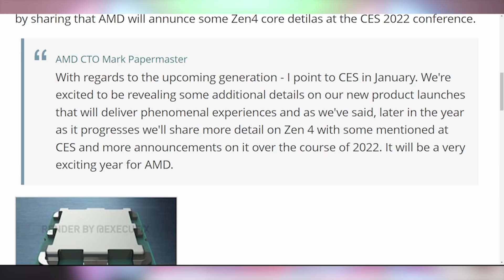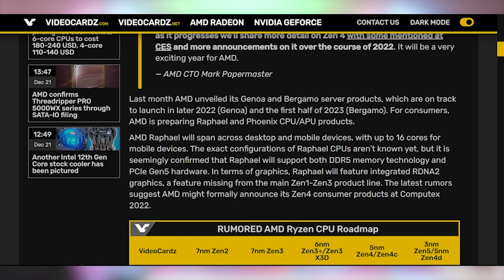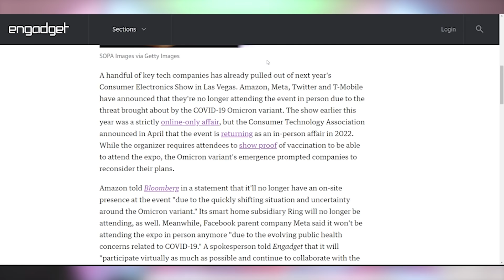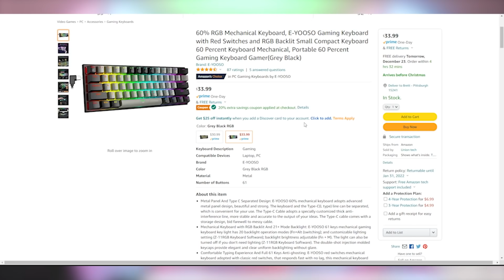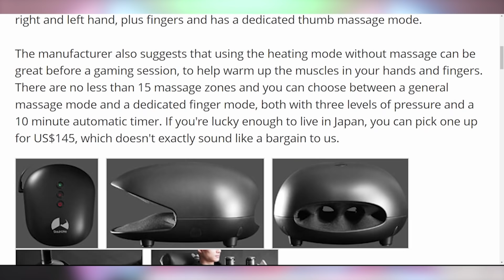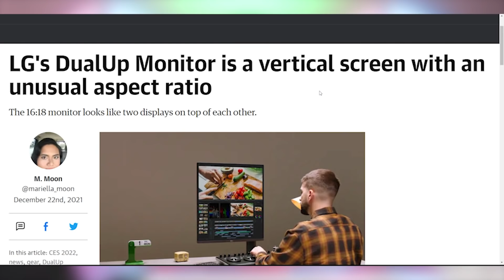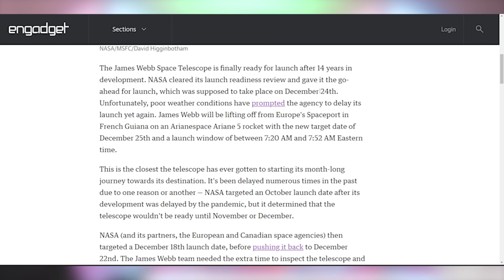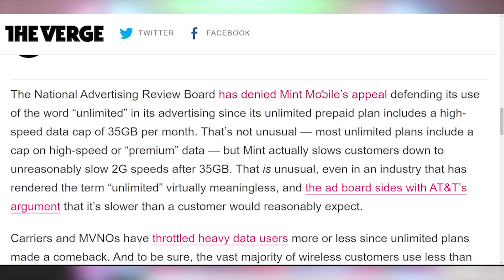AMD Confirms It!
Sources & Timestamps!
0:00 - Intro
0:16 - Zen 4
3:01 - Sponsor
4:10 - CES Dropouts
4:49 - Gen 5 NVME SSDs
5:26 - UFD Deals
6:34 - Cryptostonks
7:10 - Gamer Hand Massager
8:04 - Xbox Game Pass $6300 Value
9:08 - LG’s DualUp Monitor
10:24 - JWST Delayed Again
11:03 - Not Unlminted Mint

Presenter: Brett Sticklemonster
Videographer: Brett Sticklemonster
Editor: Brett Sticklemonster
Thumbnail Designer: Reece Hill